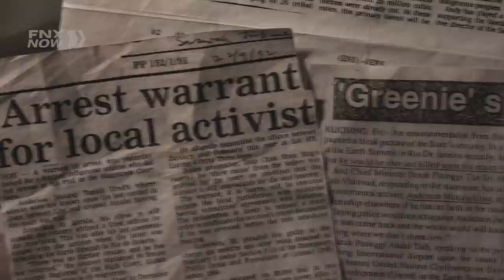FNX NOW: A Time to Swim at LAAPFF 2017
The FNX team was at the 2017 Los Angeles Asian Pacific Film Festival (LAAPFF) to talk to filmmakers, producers and directors about their work and to screen the indigenous themed films being showcased. Here is an inside look at Ashley Doung's directorial debut, "A Time to Swim" which focuses on Mutang Urud an indigenous environmental activist exiled from his home in Sarawak on the Isle of Borneo in Malaysia.